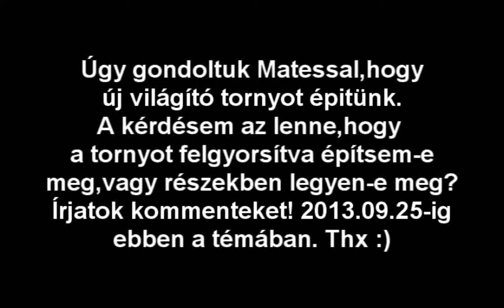Atesz és Mates kalandjai I 2.évad I 18.rész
Ismét játszunk,a világító torony építésével foglalatoskodunk!
Ha TETSZETT videó,kérek dobj egy Liket a videóra,illetve a FACEBOOKRA!